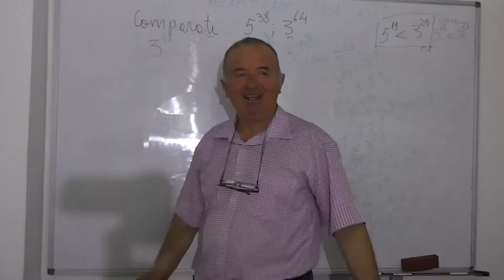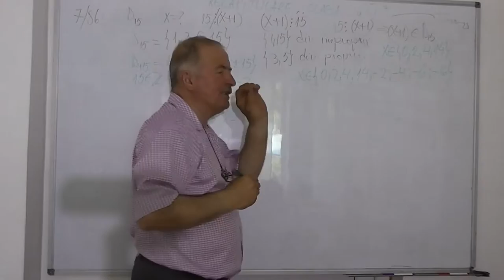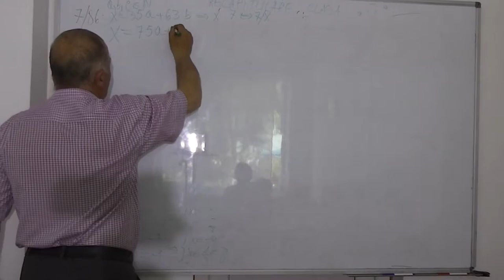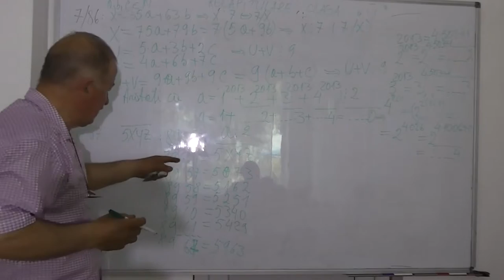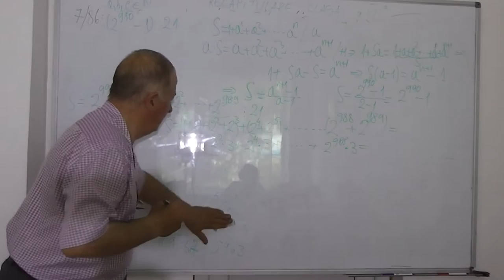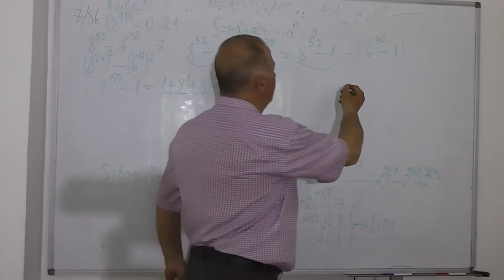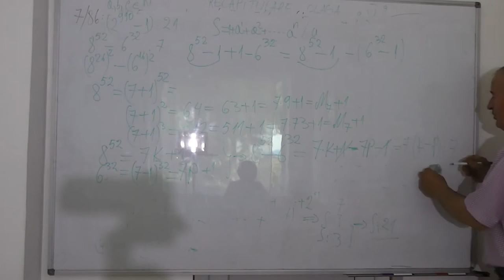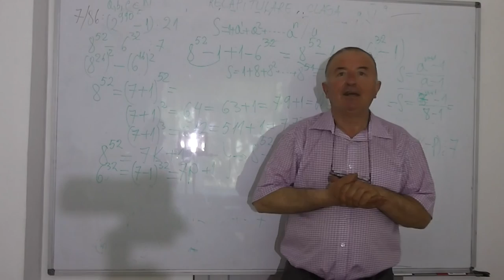2/2 Lectia 538 - Compararea a doua puteri avand baze diferite si exponenti diferiti - Clasele 5-8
Daca lectia va este utila, as aprecia un Like sau Share - In aceasta lectie rezolvam o serie de exercitii si probleme referitoare la compararea puterilor cu baze si exponenti diferiti. In partea a doua rezolvam o serie de probleme de divizibilitate si nu numai. Daca lectia va este utila, as aprecia un Share sau Like - VIDEO MATEMATICA cu Proful Online sau cautati pe Google: profu online Ioan Ursu

- 1/2 Lectia 538 - Compararea a doua puteri avand baze diferite si exponenti diferiti - Clasa 5
- 2/2 Lectia 538 - Divizibilitate - Probleme diverse - Clasa 5
- 2/2 Lectia 538 - Divizibilitate - Probleme diverse - Clasa 5